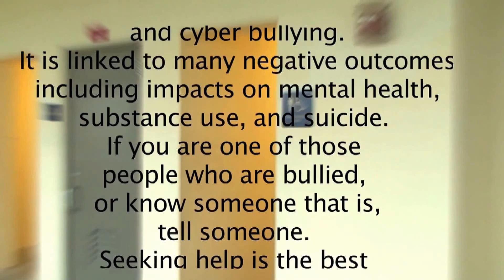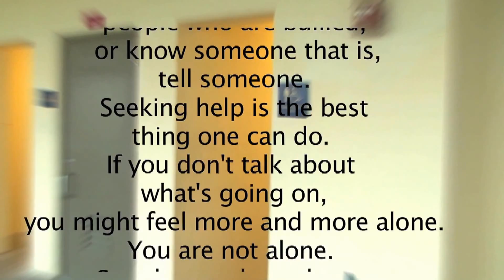Bully Video- An Unfortunate Outcome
Bully Free-o-5 Contest Video
Miami Senior High School
Junior Aguilar